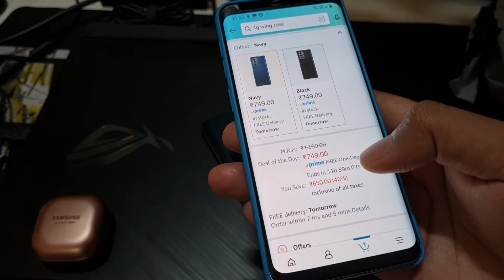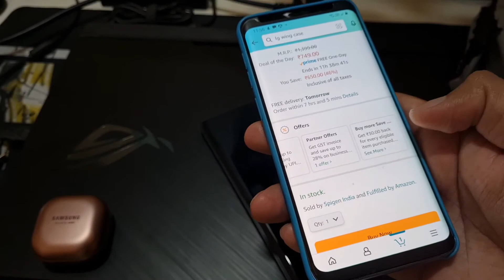LG Wing Back Cover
Tripods

Mini gorillapod-

Mini tripod

RGB speaker-

Lavalier/collar mic

Smart Band

Wireless earphones

Wireless neckband earphones

True wireless earphones

Smartwatch with Spo2

Smartwatch with spo2

25w Charger

20w charger

18w charger

Charging cable 2 in 1

Micro usb Charging cable

Type C Charging cable

Gaming phone

Mobile stand